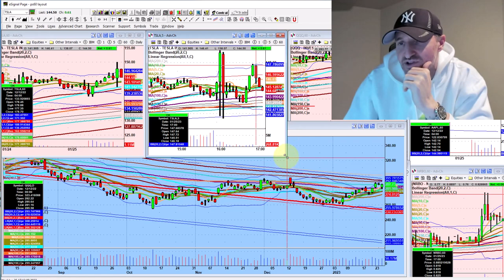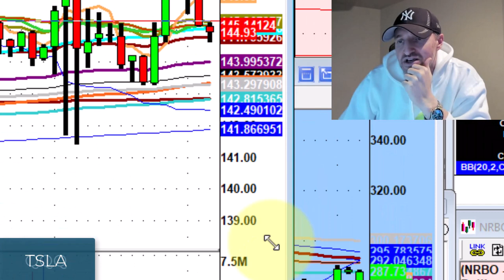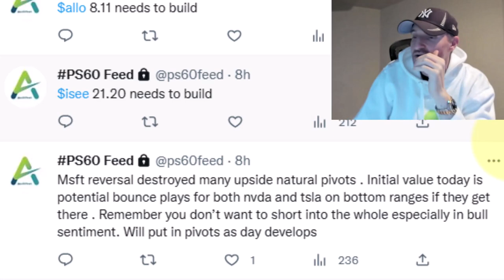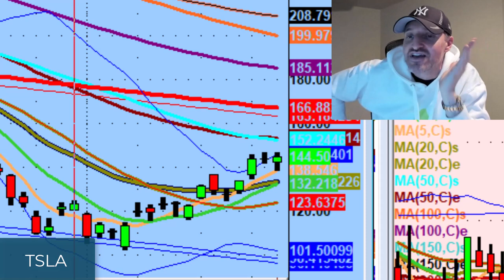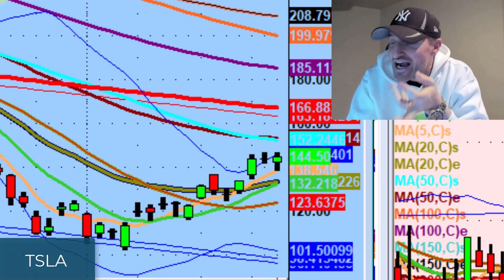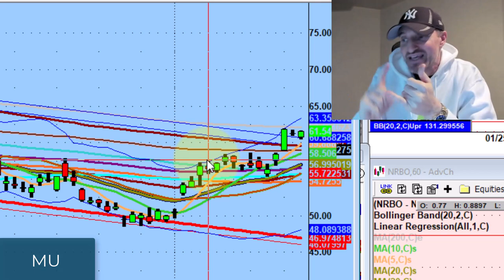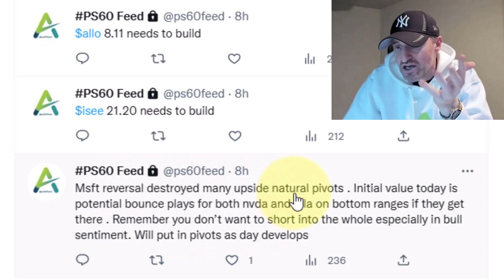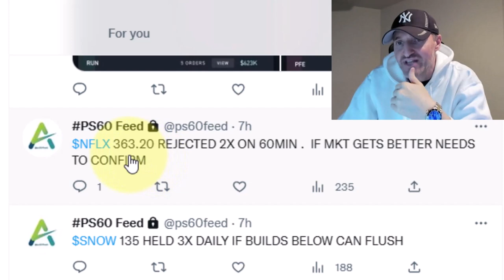The Bulls Continue To Defend Key Levels | Day Trading Strategies & Stock Market Technical Analysis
Despite the big reversal on Microsoft (MSFT) last night, the bulls put up a huge fight to defend levels.

Tonight we discuss strong names continuing to be strong, avoiding the trap of trying to rationalize the market, and orderly price action.

💚 COMMUNITY SUPPORT 💚